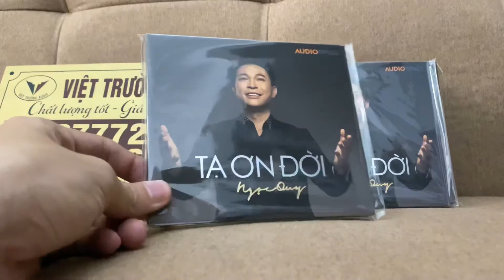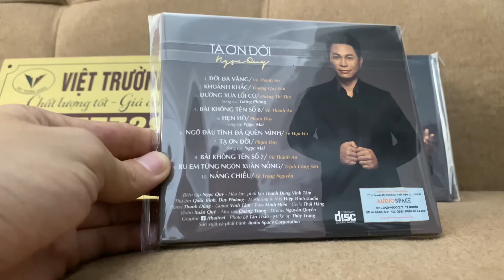CD Album Ngọc Quy: TẠ ƠN ĐỜI 150k/c chính hãng tại Việt Trường Audio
Cảm ơn quý khách hàng đã luôn đồng hành và tin tưởng shop trong thời gian qua. Xin mời quý khách ấn vào nút Đăng Ký Kênh Youtube đồng thời Like + Share để nhận được những Video và những Clip test, giới thiệu sp và tư vấn phối ghép miễn phí cùng kết nối đam mê cùng ACE Audiophile.